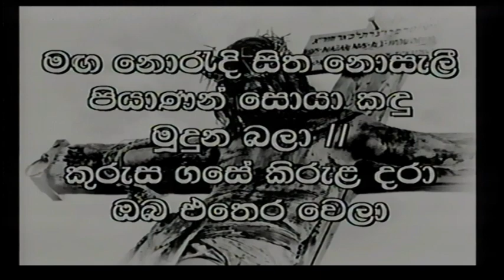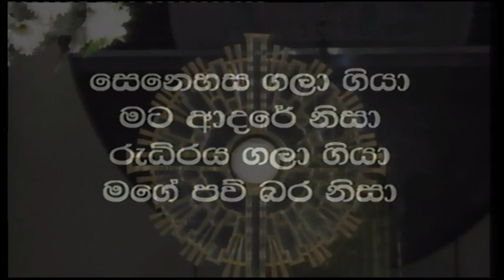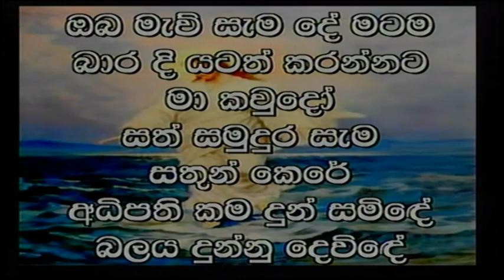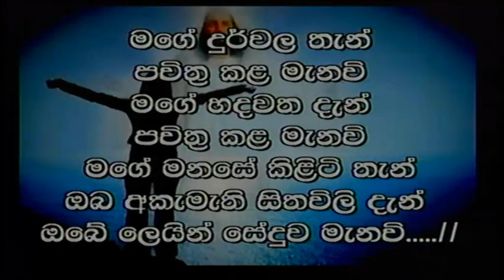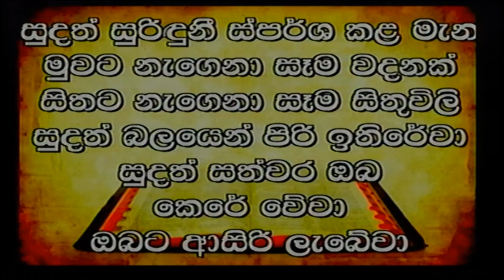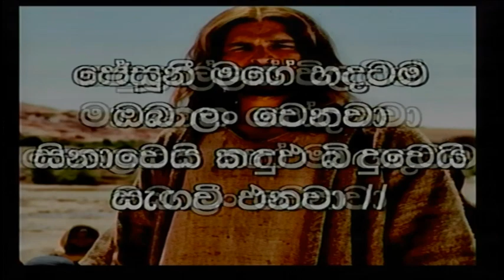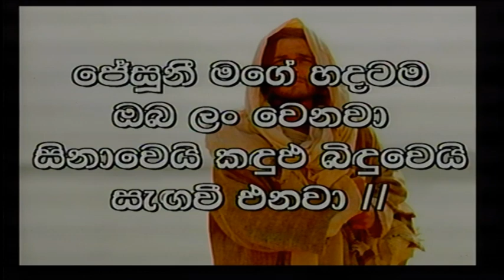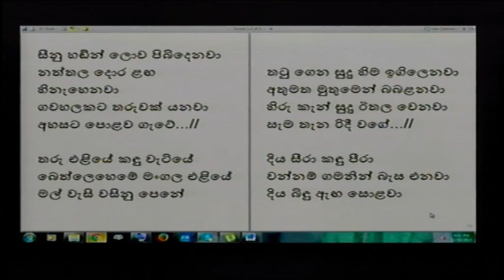December 10 2015 Day Of Kurusa Pamula Meheya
BE A FRIEND OF A SINNER TO CHANGE THE LIFE OF THE SINNER. Read Mt.11:16-19